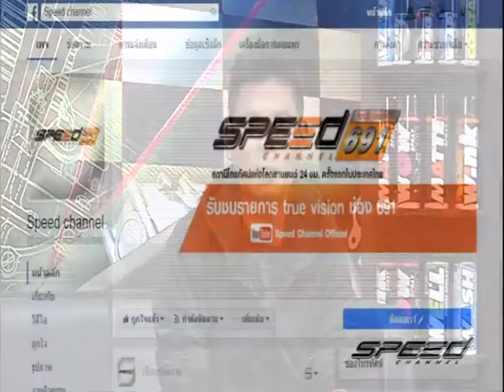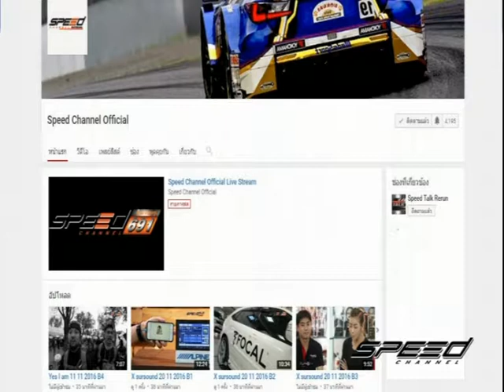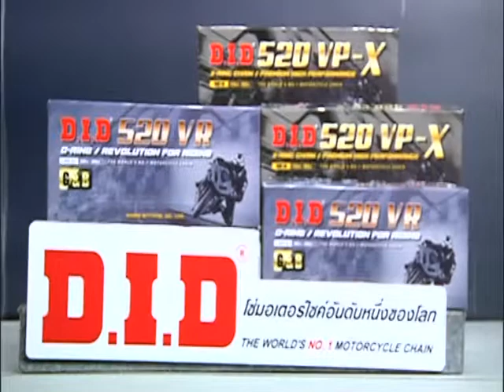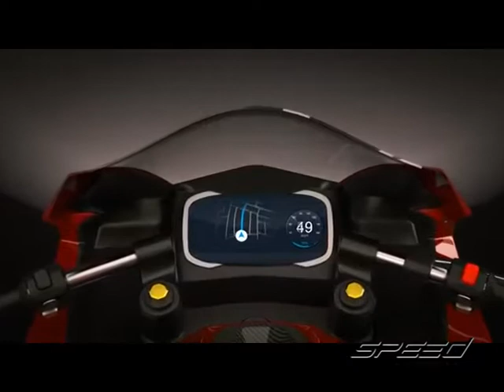Speed Rider OA 07 02 2017 B1